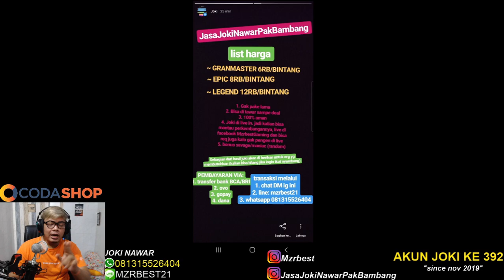BOCIL JUGA BISA !! CARA PALING GAMPANG AUTOWIN UNTUK PEMULA, ANTI GAGAL !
Ragnarok M, Free Fire, dan game favoritmu mudah & murah? Langsung kesini

live setiap hari pagi siang atau sore di facebook.

✓Bisnis/kerjasama bisa kontak via:
-line: mzrbest21

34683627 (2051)